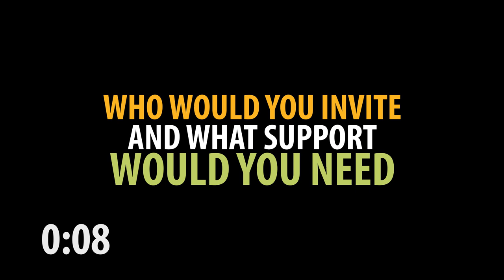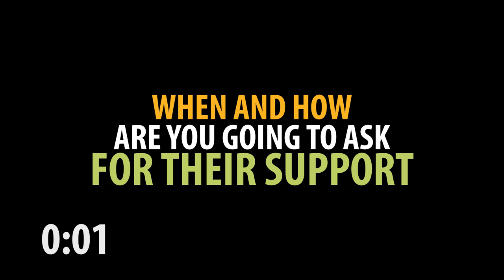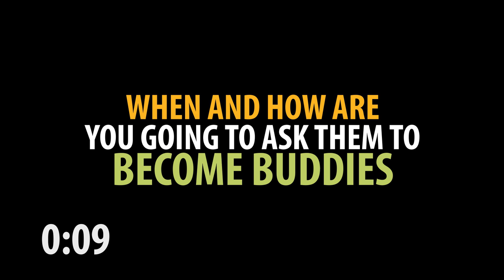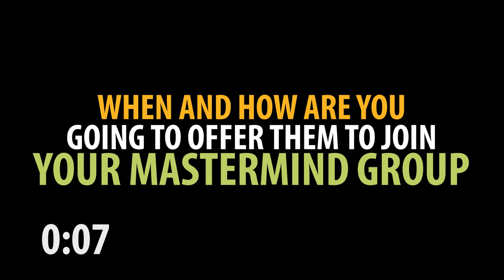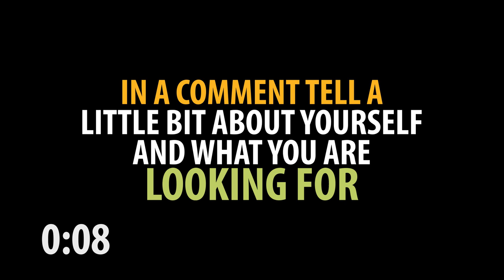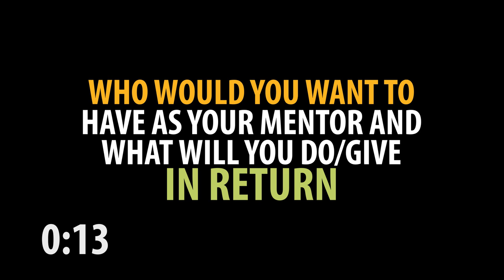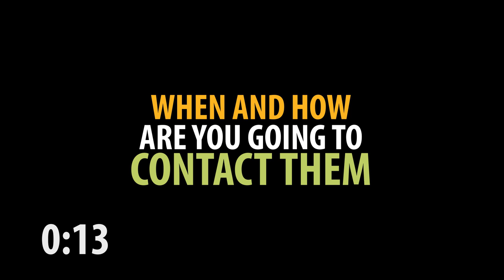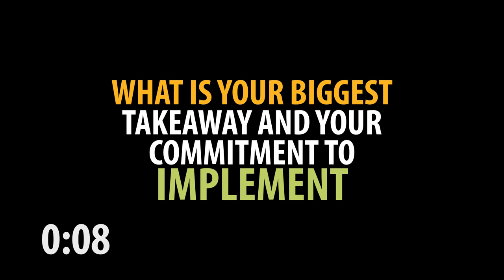WHAT TO DO WHEN YOU HAVE NO SUPPORT SYSTEM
What to do when you have no support system? Create one!
In this video you will learn how to build a support system made of 4 levels... so you can prepare, adapt and overcome the coming financial crisis...

Make sure to download and print this PDF: ? before watching the video.

This is the 7th video in Prepare, Adapt & Overcome program.